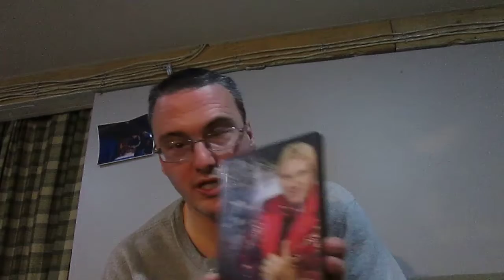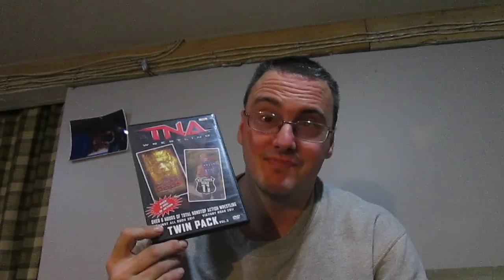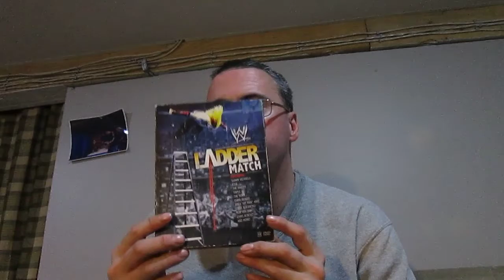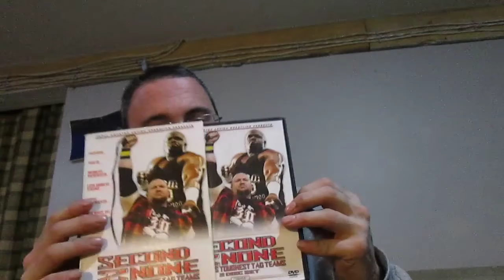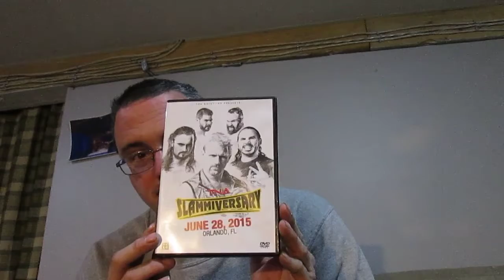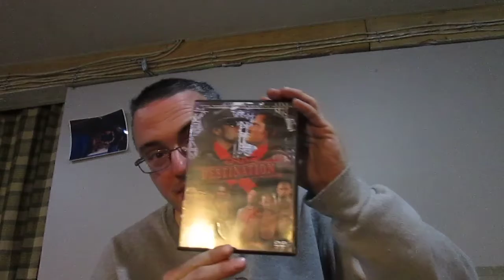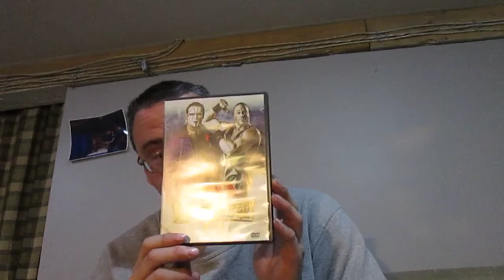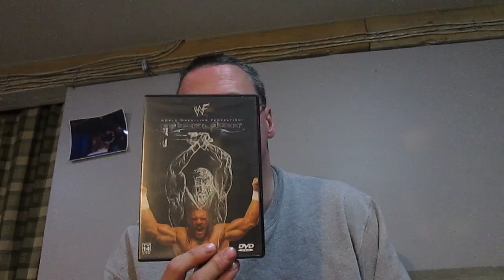dvd collection part 2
part 1